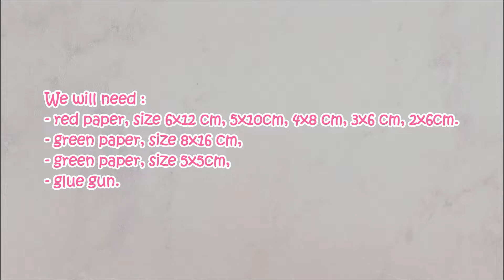Origami Paper Rosebud | School Paper Craft Ideas | DIY | Hello Origami Lovers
Hello Origami Lovers! Let's make a craft - Origami Paper Rosebud. This is an activity for children and anyone who wants to train hand motor and brain working system. Origami is fun and will help when you feel bored. we will learn Step by step making easy Origami Paper Rosebud . in the video I try to give clear instructions, so you can make this easy Origami Paper Rosebud yourself. let's follow the video, Origami Paper Rosebud tutorial.

We will need :
- red paper, size 6x12 cm, 5x10cm, 4x8 cm, 3x6 cm, 2x6cm.
- green paper, size 8x16 cm,
- green paper, size 5x5cm,
- glue gun.

Watch this video and you will get important information about How to make origami Rosebud and Kids activity ideas. about How to make Paper Rosebud  and Origami Paper craft Ideas, then about Origami Rose Flower , then about DIY Paper Craft and What is the easiest origami thing to make,then about Paper Toys and How do you fold a paper Rose Flower , then Step by step to make Rosebud Craft. and other information. That's all for this video, friends, hopefully by watching this video how to make Origami Paper Rosebud can provide useful paper craft ideas and can make you good at making paper crafts. If you want how to make an Origami Paper Rosebud with other techniques and tricks, please write in the comments column, thank you.

One of the crafts that is unique and easy for everyone to do is origami, which is the art and craft of paper folding. On this Channel, I will share tips and tricks on how to make origami easily for those of you who have limited skills in the craft field but have a high willingness to be able to produce origami crafts and gain additional experience in the origami craft field. In this channel we will focus on discussing tutorials to make origami easy using paper and other supporting materials. In addition, we will also focus on step by step making origami, how to make origami easy, DIY craft origami, Paper Toys, DIY Paper Craft and various other crafts. In addition, we will also discuss paper origami, origami art, easy origami, origami paper crafts, origami for beginners, activities for kids, paper folding crafts, origami sticky notes, and how to make origami flowers, origami cranes, origami paper cranes, star wars origami, origami flower bouquets, origami wallets, origami dinosaurs and many others about paper craft ideas. Keep watching this channel for the latest information.